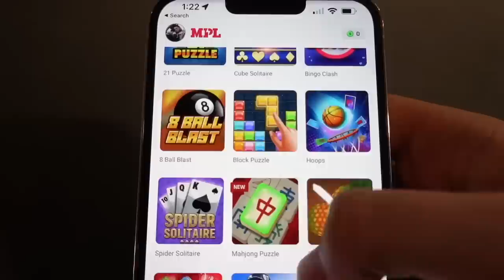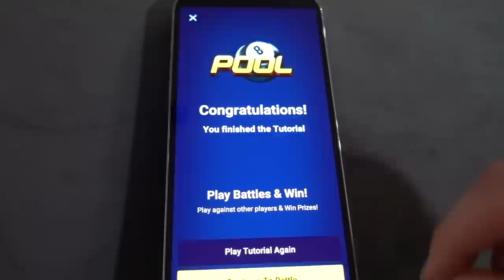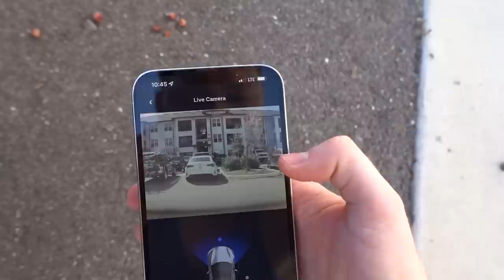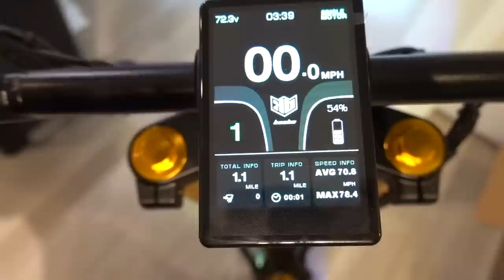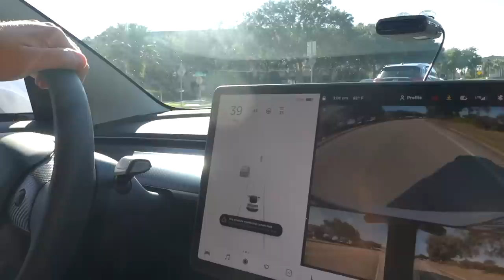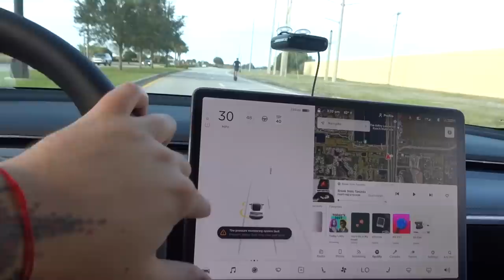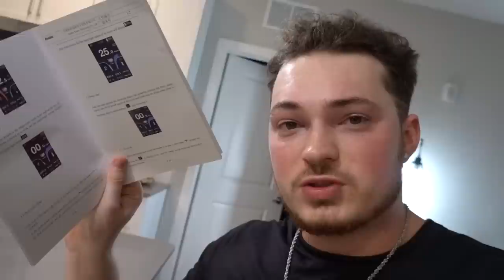The Worlds FASTEST Electric Scooter *OVER 65 MPH*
Download the MPL App now for a $5 sign-up bonus -

FAN MAIL:
BOX 203